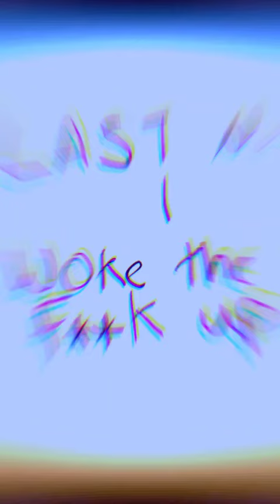woke the f up